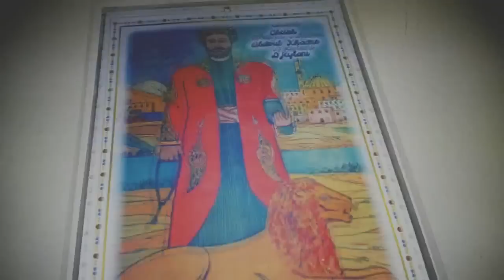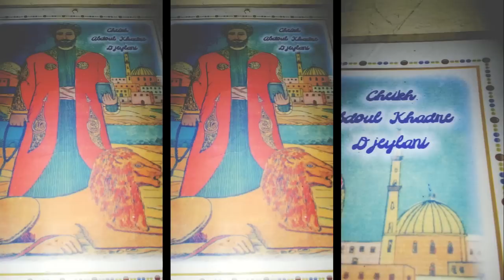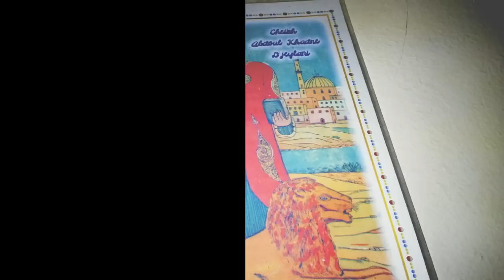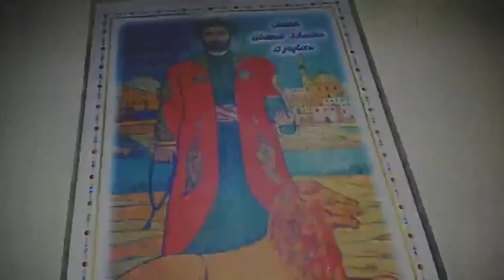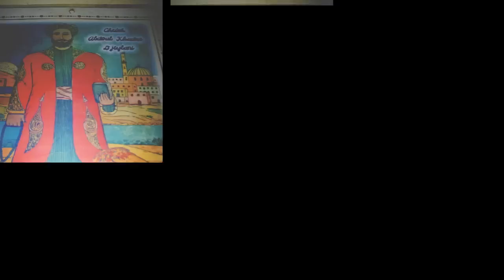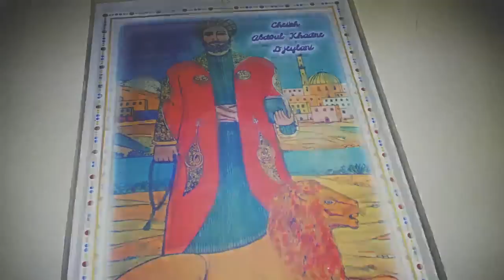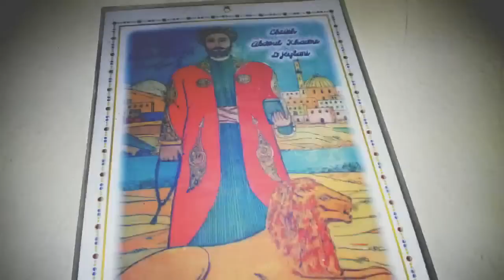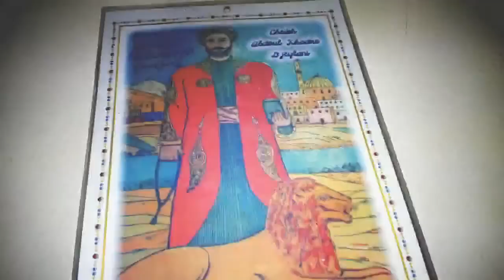Cheikh bou diop fou sa takhawee 2